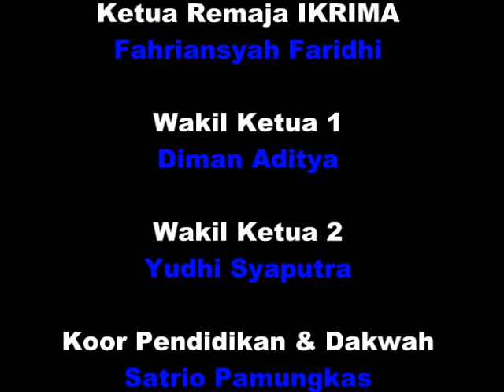IKRIMA, KH Shidqie Yahya Lc ( 03 Maret 2015)